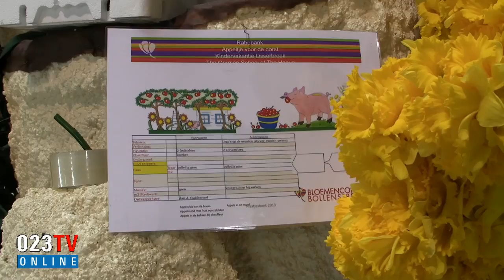Bloemencorso 2013 (Opbouw)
Video impressie van de opbouw van het 66e Bloemencorso